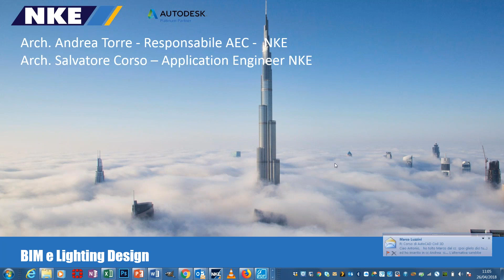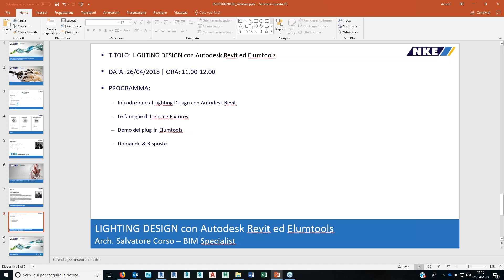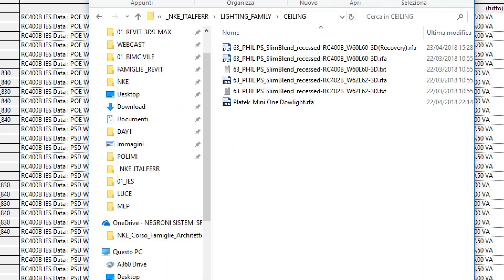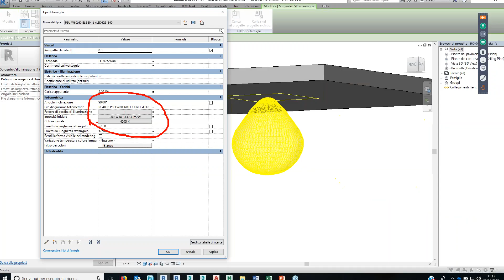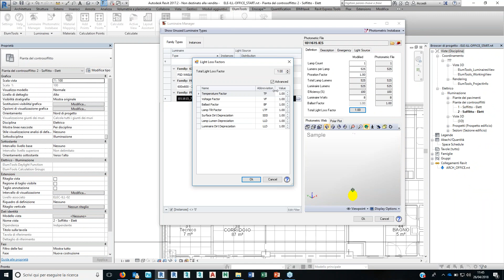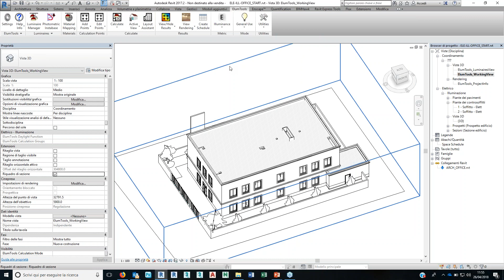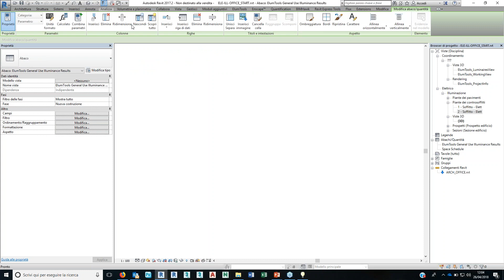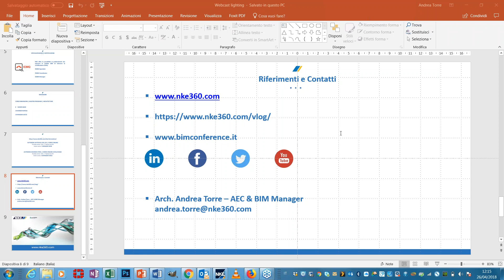Webcast NKE | Lighting Design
Nel corso di questa webcast scoprirai quanto e come l'adozione del BIM e delle soluzioni Autodesk possano aiutarti a gestire l'intero ciclo di progettazione in ambito Lighting, dall’idea al progetto finale.